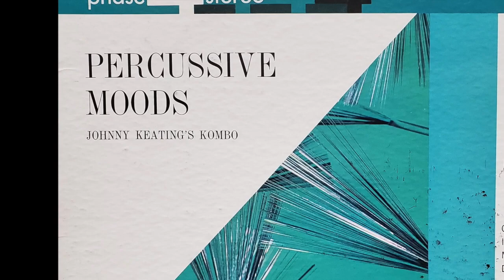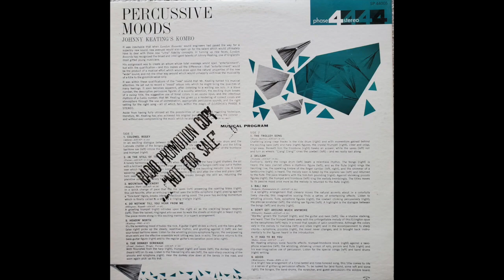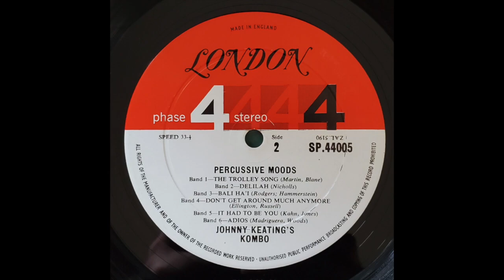Johnny Keating's Kombo - In The Still Of The Night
From the 1961 LP "Percussive Moods"